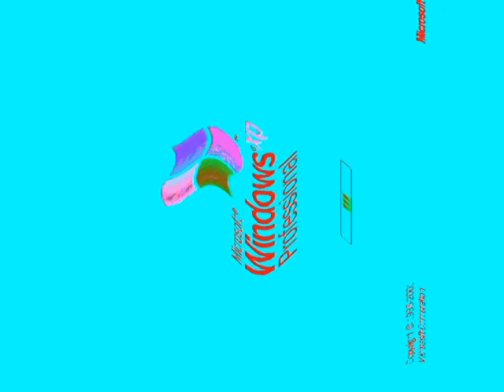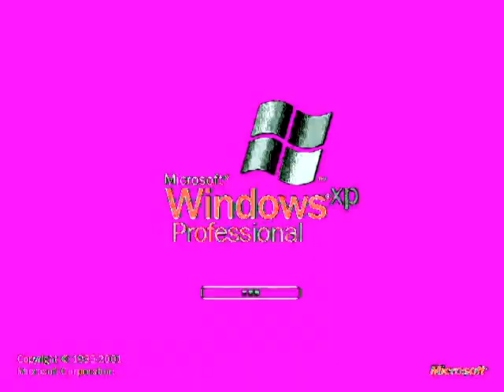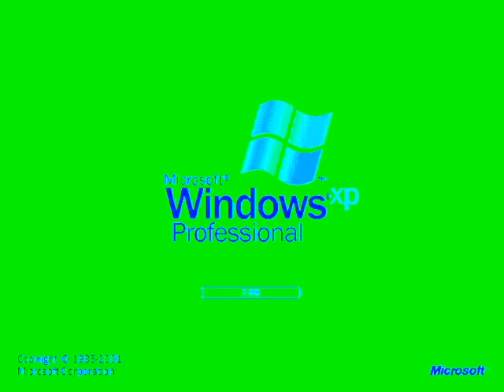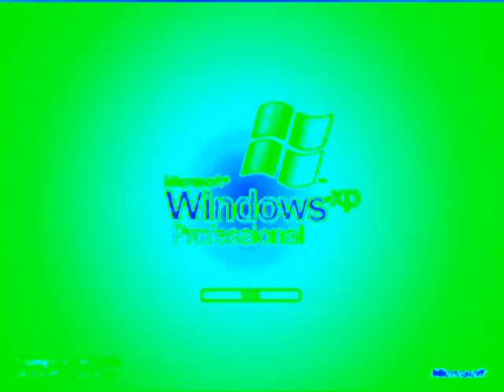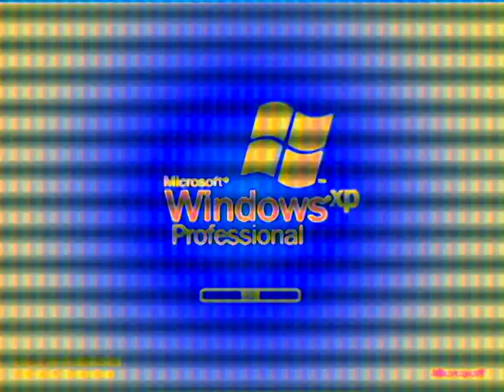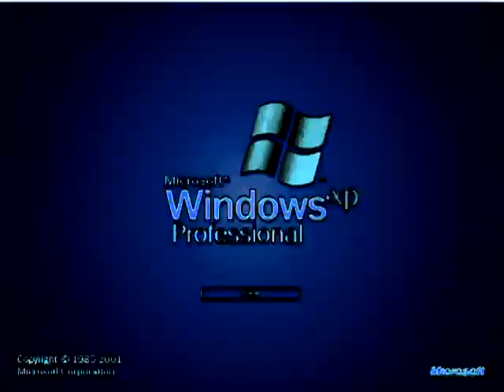Klaskyklaskyklaskyklasky (Windows XP Edited Version) Effects 6 (My Fifth Preview)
Here is a compilation of Klaskyklaskyklaskyklasky (Windows XP Edited Version) im my fifth preview. Warning!: The third and the thirty-seventh effects will get louder as scare!

A list of Sony Vegas Pro effects with links to tutorial video:

1. Neutral